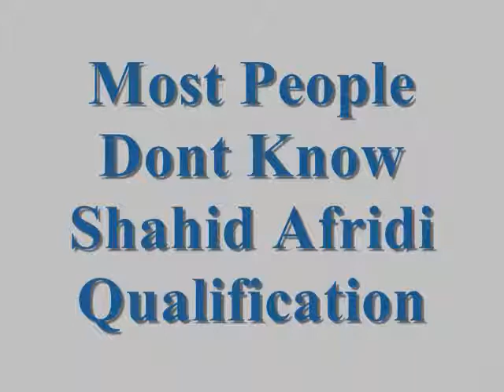Shahid Afridi Qualification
Boom Boom Shahid Afridi is a famous Pakistani Cricketer. Shahid Afridi is among those initial cricketers who brought aggression in Cricket batting. Shahid Afridi name is not only popular in his aggressive batting but also due to his good looking and handsome personality.